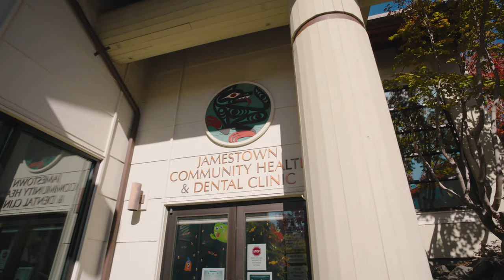Restoration Nation Trailer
The Jamestown S'Klallam Tribe keeps the health of natural resources in mind when approaching sustainable development projects that benefit both the tribe and the surrounding community.